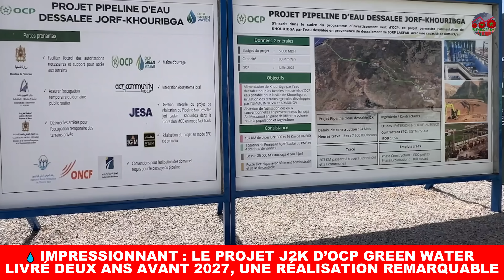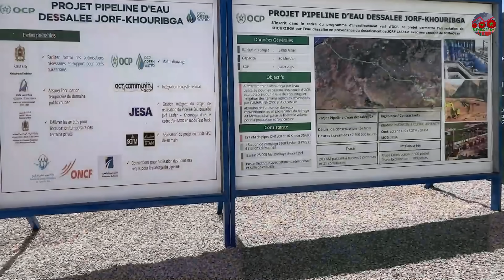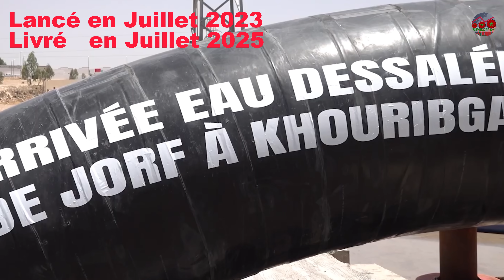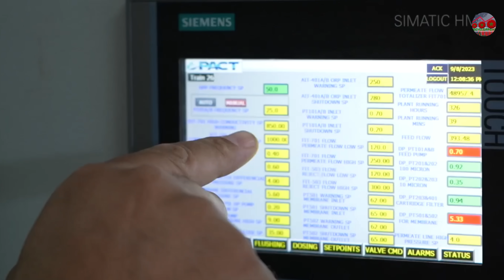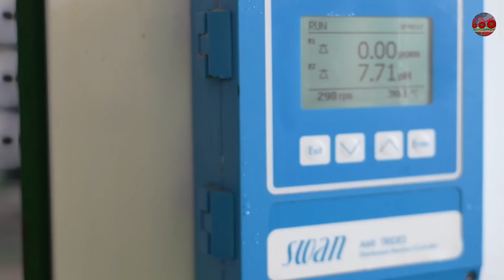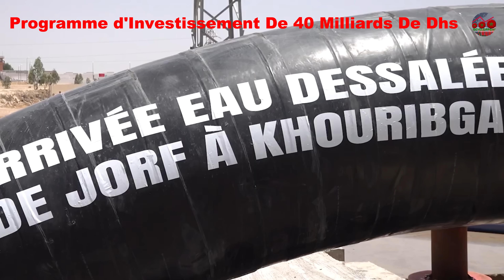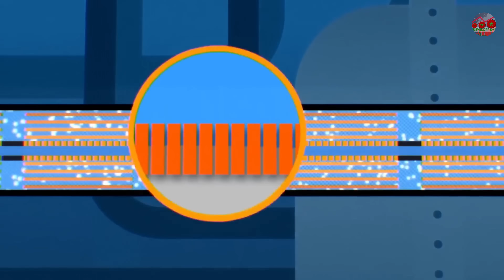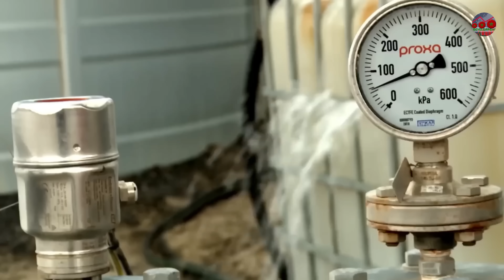IMPRESSIONNANT 😲 : LE MÉGA PIPELINE J2K 💧 LIVRÉ 2 ANS EN AVANCE !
👤 Doublée automatiquement

Le Maroc signe un exploit historique avec la mise en service du pipeline Jorf Lasfar – Khouribga (J2K) , livré le 14 juillet 2025 deux ans en avance.

Ce géant bleu de 203 km, piloté par OCP Green Water ( OGW ) , permettra d’acheminer 80 millions de m³/an d’eau dessalée, pour l’industrie et l’eau potable, en réponse au stress hydrique croissant. 🌍

🛠️ INFRASTRUCTURE MAJEURE :
• 203 km de canalisations
• 80 millions de m³ d’eau/an
• Bassin de stockage de 25 000 m³
• 1 million de jours-homme mobilisés
• 💰 Coût : 5 Milliards de Dhs
• 👷 1300 emplois/jour pendant 2 ans
• 🚿 60 M m³/an pour Casablanca Sud, 45 M pour El Jadida, 185 M pour Safi combinés avec  Jorf Lasfar
• 🚀 Objectif 2027 d'OGW  : 560 Millions m³ d’eau dessalée/an + 50 M m³ en eaux usées traitées

📊  OBJECTIF STRATÉGIQUE :
🏭 Neutralité hydrique d’ici 2027 pour l'activité industrièlle du Groupe OCP
💡 Ramener le coût de l’eau dessalée à 5 DH/m³
♻️ Combinaison dessalement eaux usées – optimisation industrielle
🌱 Réduction de la pression sur les nappes phréatiques

Le Maroc construit sa souveraineté hydrique . Ce n’est plus une réponse à la crise, mais  une stratégie d’avenir .
Le projet J2K n’est qu’une  pièce d’un puzzle  plus large : S2G, Marrakech–Youssoufia, Agadir, Dakhla…
Ce réseau hydrique nouvelle génération alimente des millions de citoyens et renforce la résilience industrielle et agricole du pays.

📣 Et toi, que penses-tu de cette course contre la montre hydrique menée par le Maroc ? Est-ce un modèle pour l’Afrique ? Le début d’une révolution verte industrielle ? Donne ton avis ci-dessous !

👍 Like si tu soutiens l’innovation et la souveraineté hydrique
💬 Commente avec ton point de vue 💡
📤 Partage cette vidéo autour de toi pour diffuser les succès marocains